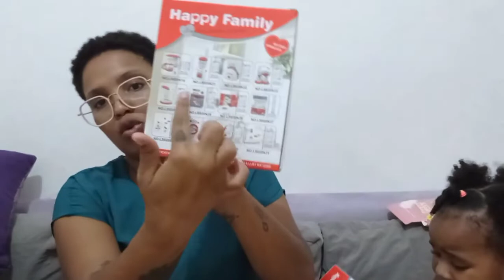Olha só o que ela ganhou de PRESENTES 😍 Mayla adorou tudo!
Olá Humanos
Sejam benvindos ao mais um video aqui no nosso canal.
Hoje trouxemos um video abrindo os presentes que a MAYLA recebeu no seu 2º ANIVERSÁRIO.
Ela recebeu vários presentes e ela simplesmente adorou todos.
Aproveita e nos seguem la nas redes.